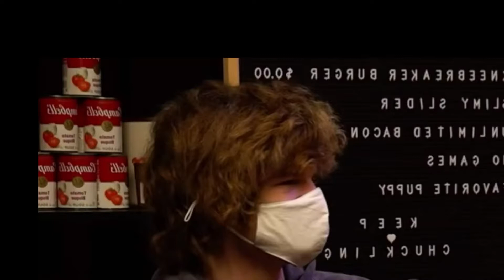When does RANBOO FACE REVEAL?